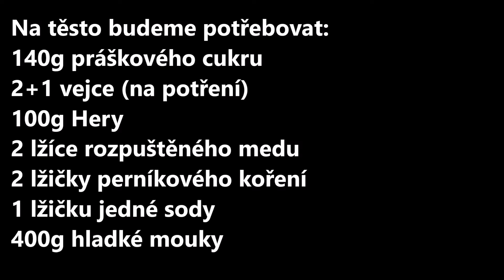Pečení perníčků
Přesně za měsíc tu máme Vánoce, a tak je ten správný čas na pečení perníčků. V tomto videu budeme péct a zdobit perníčky spolu s naším bratránkem a babičkou. A pokud se vám budou zdát lákavé,  můžete si je sami zkusit, ve videu bude uvedený recept na těsto i na polevu.